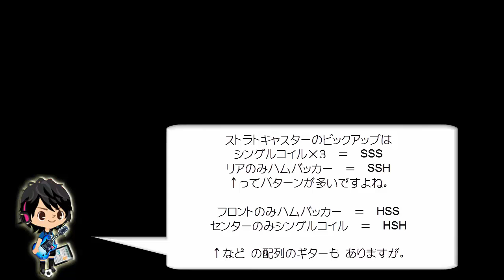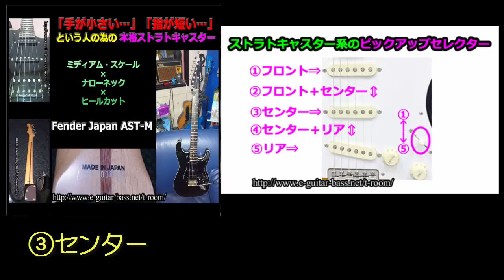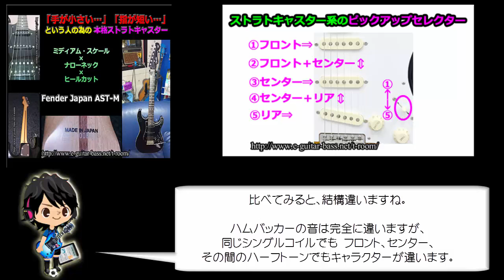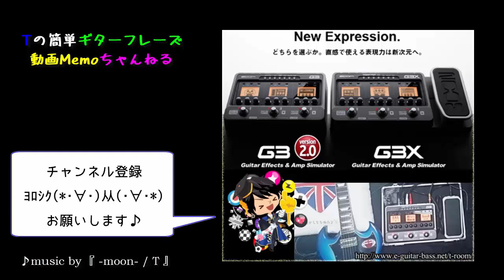ストラトキャスター3基ピックアップ音比較byミディアムスケールAST-M/DH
ミディアムスケール・ナローネック・ヒールカット加工のストラトキャスター Fender Japn AST-M/DH（ディマジオ・コレクション「Full Range Impact」搭載、リアのみハムバッカーのSSH仕様）を使って、『Smells Like Teen Spirit  / Nirvana』のリフで 各ピックアップのサウンドを比較・チェックしてみました。

▼順番に弾いてます。是非聴き比べてみてください♪
①フロントPU　②フロントPU＋センターPU　③センターPU　④センターPU＋リアPU（ハムバッカー）　⑤リアPU（ハムバッカー）

シングルコイルの音・・・ハマりますね♪

USBオーディオインターフェース機能のある格安マルチエフェクター・アンプシミュレーター ZOOM G3でライン録音してみました。

※演奏スキルが低いのと、テンポとかテキトーな事については 予めご了承ください（＾＾；

┣ミディアムスケールのストラトFender AST-M　購入レビュー
└▼マルチエフェクターZOOM G3 購入レビュー

■当動画 使用機材
┗Fender Japan AST-M/DH 、マルチエフェクター＆アンプシミュレーター＆オーディオインターフェイス＝ZOOM G3

■使用ソフト
└ライン録音＝SoundEngine Free（無料）、動画制作＝Camtasia Studio（カムタジアスタジオ）